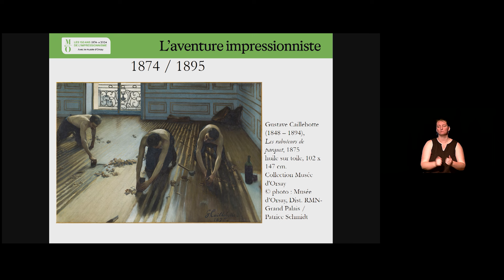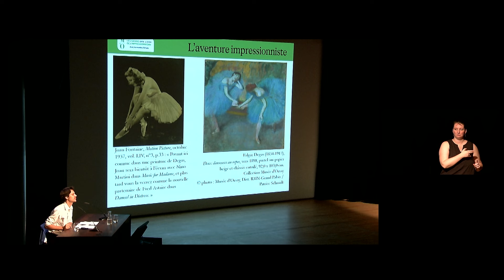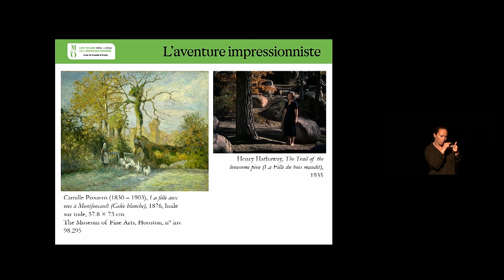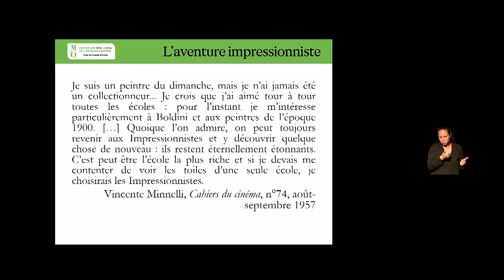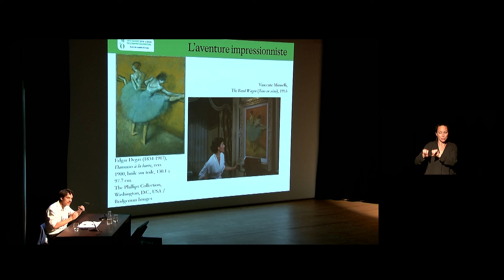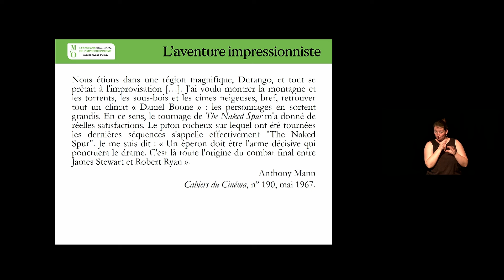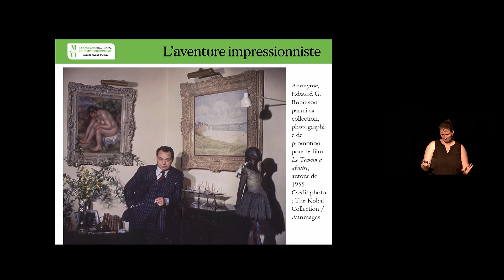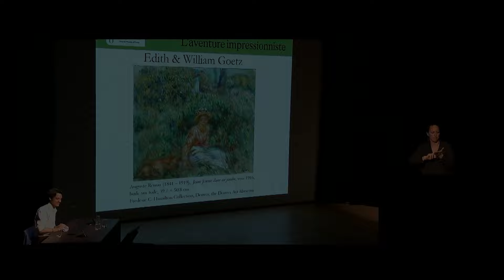L’AVENTURE IMPRESSIONNISTE - Le cinéma - FR/EN | Musée d’Orsay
À l’occasion des 150 ans de la première exposition impressionniste et en lien avec l'exposition « Paris 1874. Inventer l’impressionnisme », un cycle de 6 conférences tout public aborde l’impressionnisme sous un angle neuf et dynamique. Le cycle bénéficie d’une interprétation en langue des signes française. Cette dernière conférence de Théo Esparon, doctorant à l’université Paris Nanterre, propose de jeter une passerelle entre peinture impressionniste et cinéma. Le cinéma a-t-il réellement pris le relais de l’impressionnisme, un mouvement  artistique qui lui aurait montré la voie ? Une  conférence qui ose la mise en regard des productions emblématiques du cinéma américain d’Hollywood de Vincente Minnelli ou d’Anthony Mann avec la peinture impressionniste dans son rapport à la lumière, à la nature.

Vidéo sous-titrée en français et anglais.
Avec une interprétation en langue des signes française (LSF).